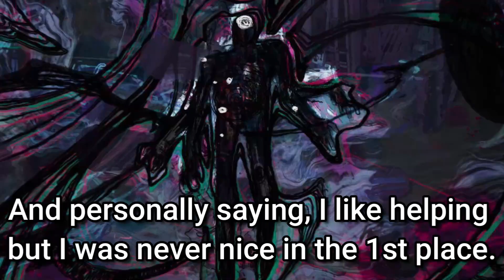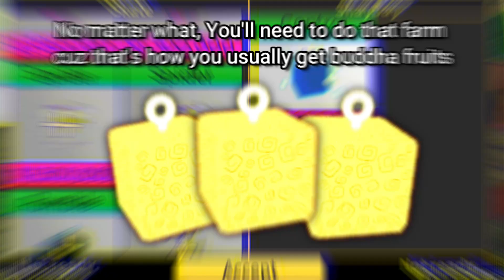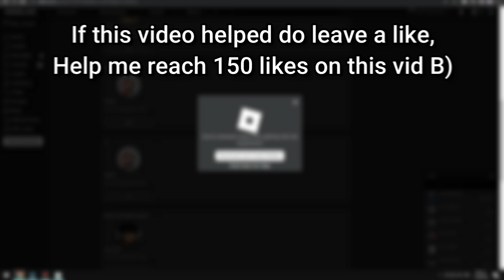How To Get FREE FRUIT STORAGES! | Blox Fruits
Spikey Trident
 awakened phoenix
 phoenix awaken Combo with all fruits Awakened Dough
 kid roblox